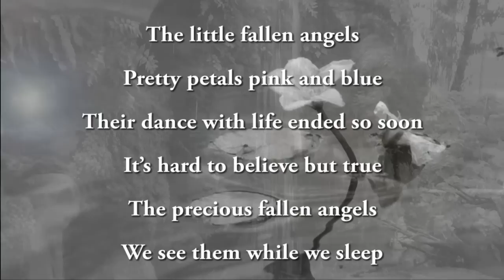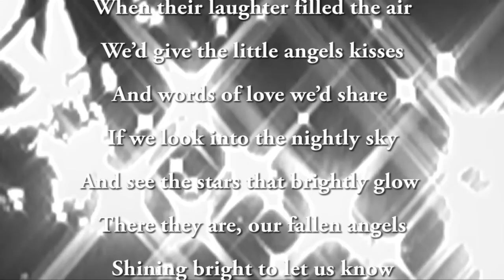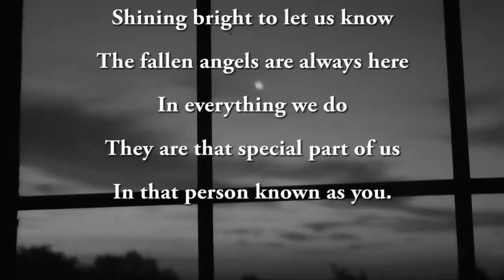Fallen Angels. (With Lyrics) Original Music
This is for all the children of the world who have lost their lives to hunger, violence, illness, neglect, slavery, war and poverty. They are the Fallen Angels.

 FALLEN ANGELS

The little fallen angels
Pretty petals pink and blue
Their dance with life ended so soon
It's hard to believe but true
The precious fallen angels
We see them while we sleep
Playing in golden meadows
And within our hearts we keep
The memories of those days gone by
When their laughter filled the air
We'd give the little angels kisses
And words of love we'd share
If we look into the nightly sky
And see the stars that brightly glow
There they are, our fallen angels
Shining bright to let us know
The fallen angels are always here
In everything we do
They are that special part of us
In that person known as you.